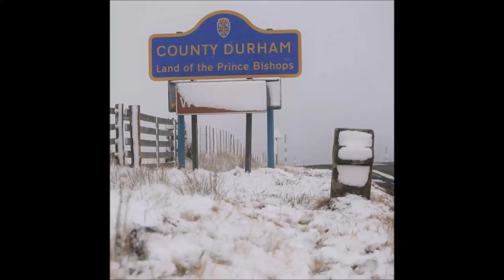Our Durham City in the snow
The last of our Christmas carols for 2022. Played on our redpipes in the key of G#
The name "Durham" comes from the Brythonic element dun,
 signifying a hill fort and related to -ton,
 and the Old Norse holme, which translates to island.
 The Lord Bishop of Durham takes a Latin variation
 of the city's name in his official signature,
 which is signed "N. Dunelm". Some attribute the city's name
 to the legend of the Dun Cow and the milkmaid who in legend
 guided the monks of Lindisfarne carrying the body
 of Saint Cuthbert to the site of the present city in 995 AD.
 Dun Cow Lane is said to be one of the first streets in Durham,
 being directly to the east of Durham Cathedral
 and taking its name from a depiction of the city's
 founding etched in masonry on the south side of the cathedral.
 The city has been known by a number of names throughout history.
 The original Nordic Dun Holm was changed to Duresme
 by the Normans and was known in Latin as Dunelm.
 The modern form Durham came into use later in the city's history.
 The north-eastern historian Robert Surtees
 chronicled the name changes in his History
 and Antiquities of the County Palatine of Durham
but states that it is an "impossibility" to tell when
 the city's modern name came into being.

Durham is likely to be Gaer Weir in Armes Prydein,
 derived from Brittonic cajr meaning "an enclosed,
 defensible site" (cf. Carlisle; Welsh caer)
 and the river-name Wear.